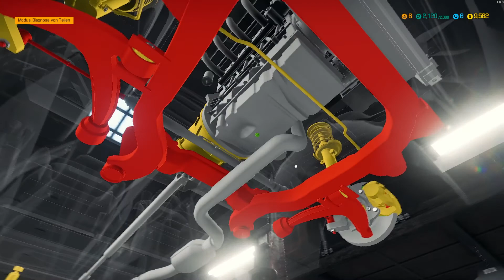🚘Car Mechanic Simulator 2018🚘 ╠ Let´s play ╣ #14╠ Auf dem PRÜFSTAND..(Bremsen und Dämpfer)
_-°LoS_OssOs°-_

Car Mechanic Simulator 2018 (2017)

Publisher:    PlayWay

Als Let´s player Autos reparieren? Aber sicher !
Tretet mit mir meinen neuen Job als besitzer einer Atuowerkstatt an.
Wir bringen mit geballter Manpower, alte Kisten wieder auf Vordermann und ein bischen Tuning darf natürlich auch nicht fehlen.
Dann lasst uns mal hoffen das meine KFZ-Kenntnisse dafür ausreichen.
Game-capture: OBS
Gamesound-capture: OBS
Facecam-capture: OBS
Mic-capture: OBS
Rendering: Adobe Premiere Pro
Intro: Sony Vegas 13

Mein System:
CPU: INTEL i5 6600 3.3GHz
Ram: G.Skill 2133 MHz. 16GB DDR4
Kühlung: SCYTHE Katana 4
Board: MSI Z270 Gaming Plus
Grafik: NVIDIA Geforce 1050 TI